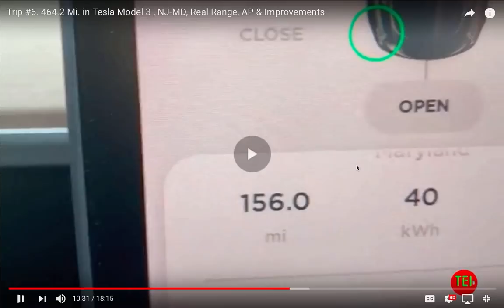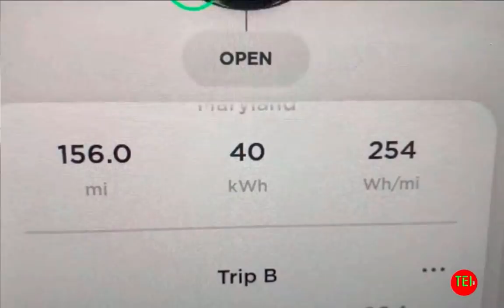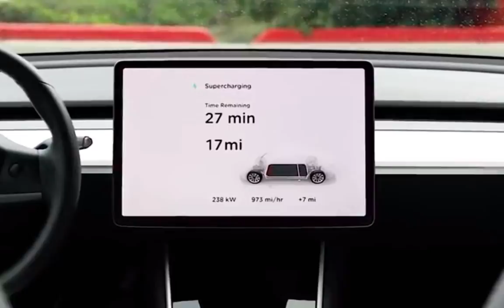Tesla V.2 Supercharger Upgrade, V.3 Coming Soon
Tesla V.2 Supercharger Upgrade, V.3 Coming Soon. This will cut the charging time by 50%.